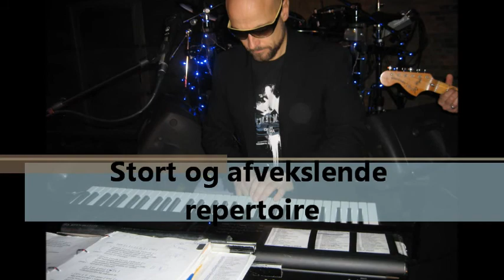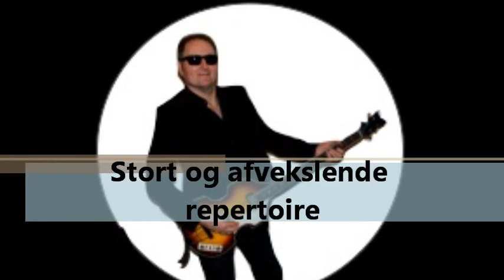TIMES LIVE - "RITA" Kim Larsen